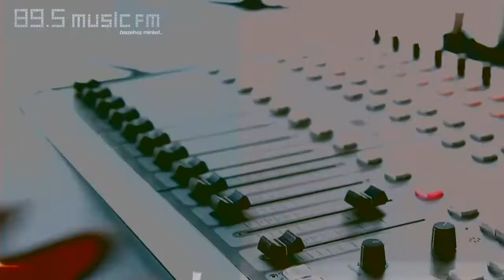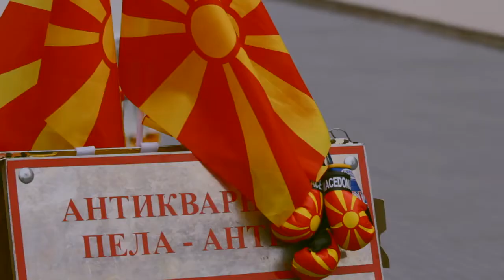VISUALTECHNICS COMPANY PRODUCTION SHOWREEL 2015